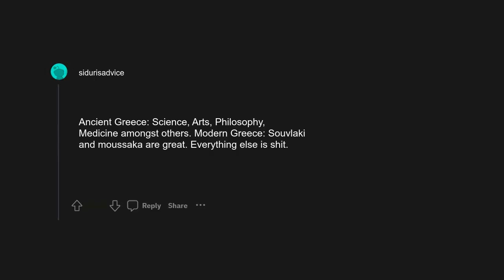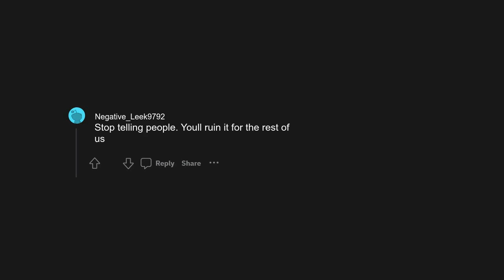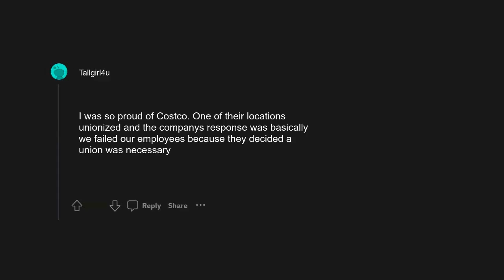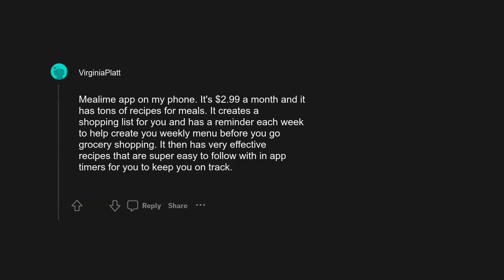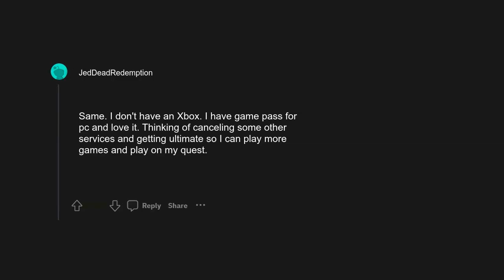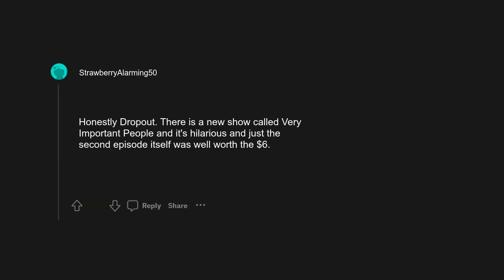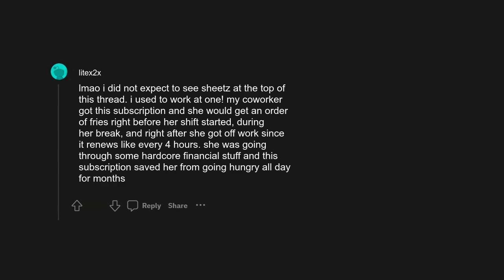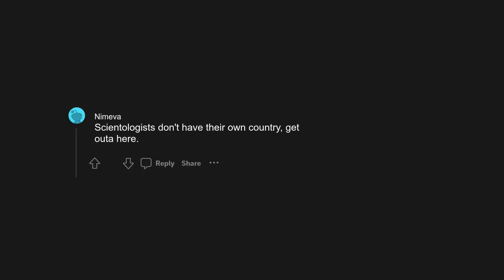r/AskReddit: What is a monthly subscription that is worth every penny?